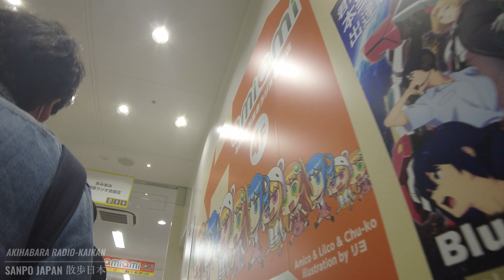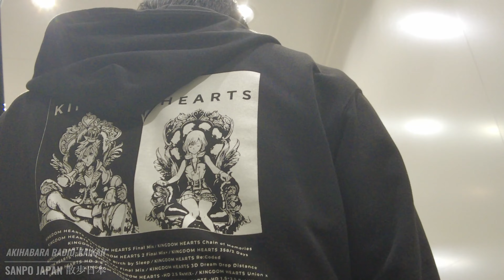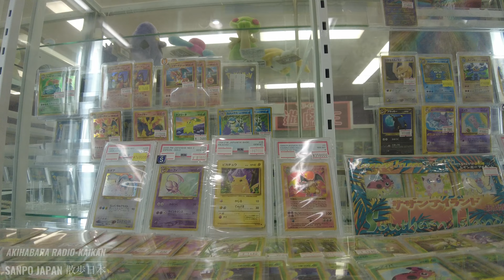[4K/60p] Akihabara Radio-Kaikan Walk, Tokyo (March 16, 2024) | JAPAN WALK THROUGH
SANPO JAPAN delivers ASMR and walking.

[4K/60p] Yodobashi Camera Akiba Walk, Tokyo (October 15, 2023)

[video description] 4K-SDR/59.94fps
[equipment] DJI Pocket 2